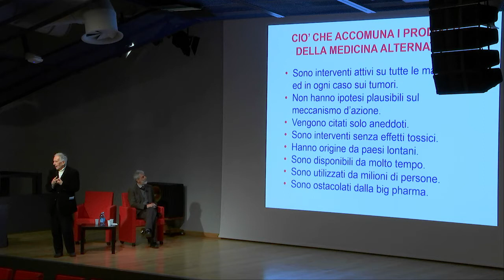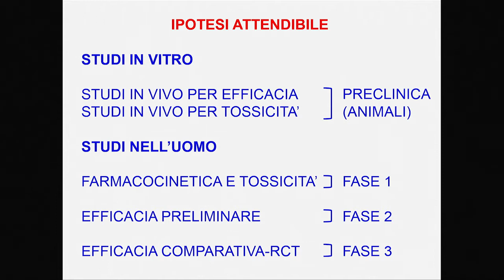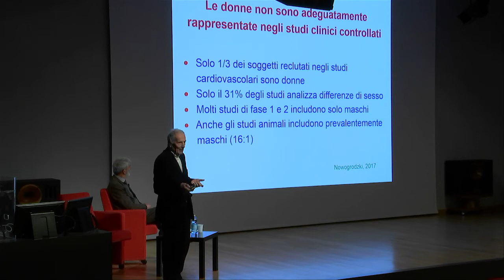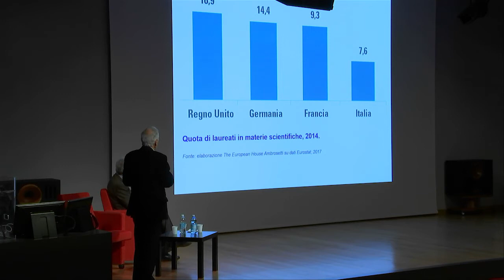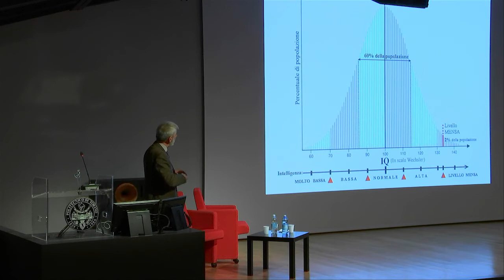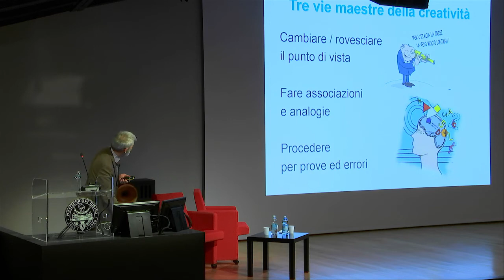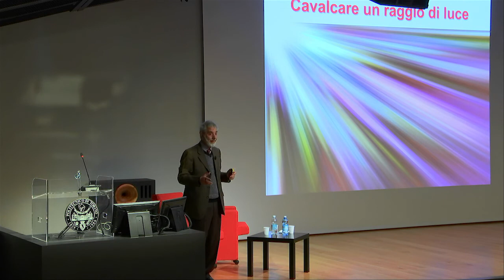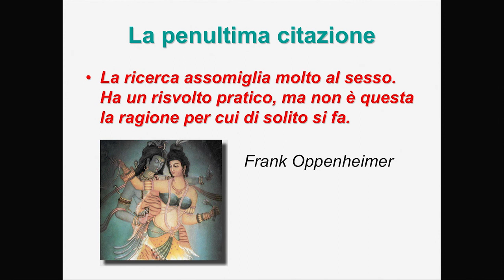Costruire il Futuro | Cos'è la scienza? Come progredisce?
19 dicembre 2017

COS’È LA SCIENZA? METODO, REGOLE E ETICA

Che cosa non è la Scienza
con Silvio Garattini

La pseudoscienza
con Piero Bianucci

COSTRUIRE IL FUTURO
da un’idea di Piero Angela

Nove su dieci delle professioni che occuperanno chi sta formandosi nelle scuole superiori non esistono ancora.
La futura classe dirigente dovrà lavorare, ragionare e interpretare la cittadinanza cavalcando un costante rinnovamento. Perché oggi un numero sempre maggiore di scelte e decisioni che hanno a che fare con aspetti globali e con la vita quotidiana degli individui dipende da informazioni e conoscenze scientifiche.
“Costruire il futuro”, da un’idea di Piero Angela, racconta in 15 conferenze il mondo che verrà attraverso la voce di scienziati, sociologi, demografi, medici, giuristi, storici, politologi, economisti e imprenditori.
Gli incontri saranno moderati da Piero Bianucci, giornalista e scrittore scientifico.